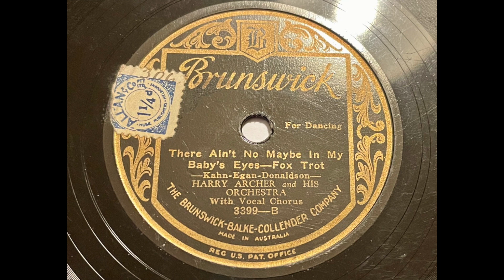Harry Archer - There Ain't no Maybe in my Babies Eyes